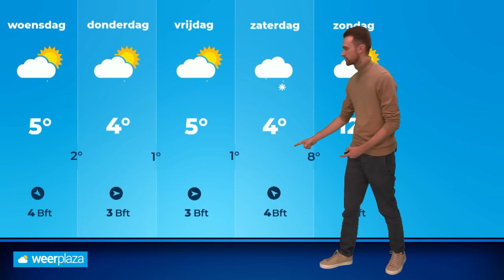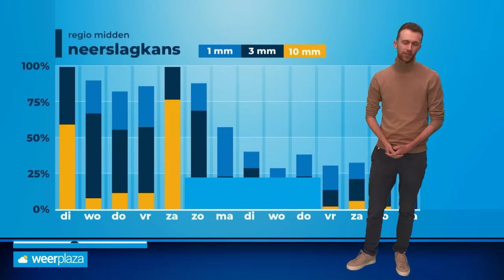Weerbericht: alle details over de sneeuw van morgen!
Morgen trekt een lagedrukgebied over Nederland met mogelijk regionaal natte sneeuw. Toch is de verwachting nog steeds onzeker. Je hoort er meer over van Donny de Koning!